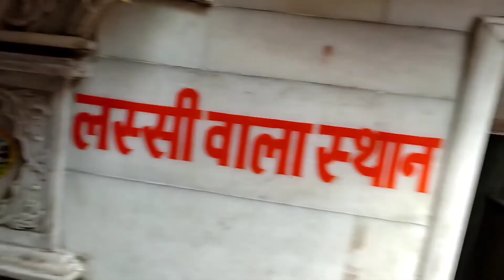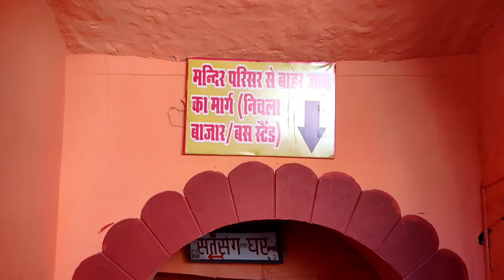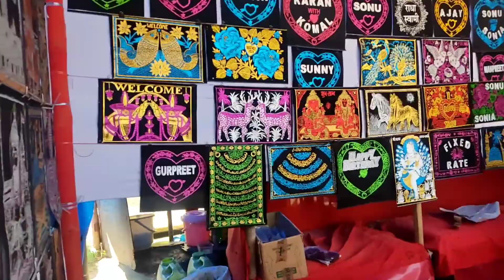Punjab to Baba Balak Nath ji Darbar [ Himachal ] | Vlog#6 | Trip to baba balak nath mandir | Punjabi